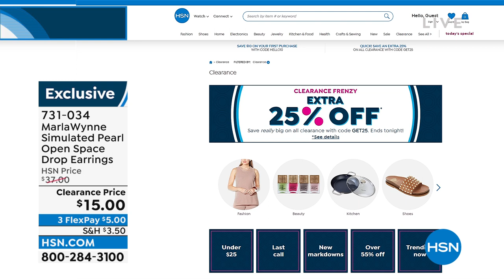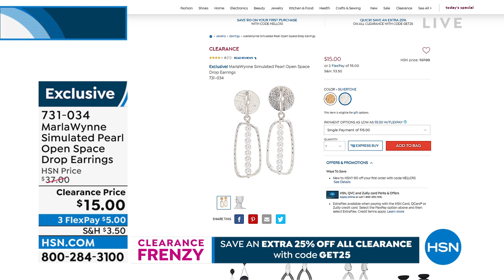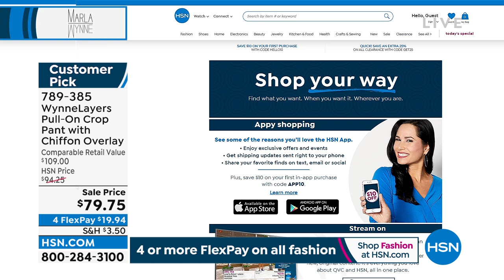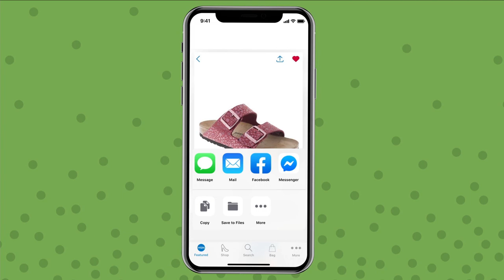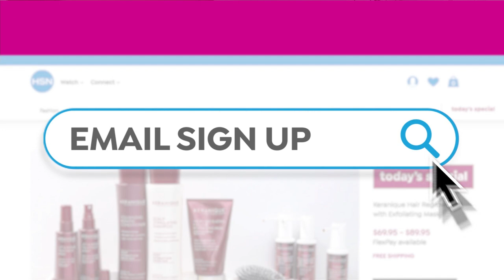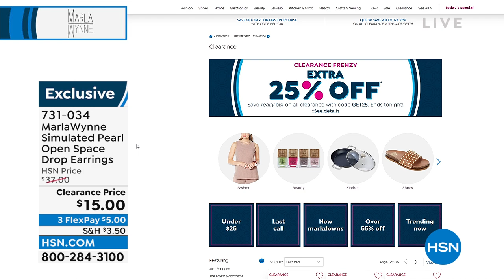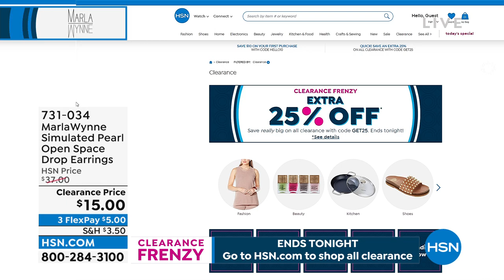HSN | MarlaWynne Summer Fashions 06.16.2022 - 07 PM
Discover sophisticated summer style solutions and timeless looks for day into night.